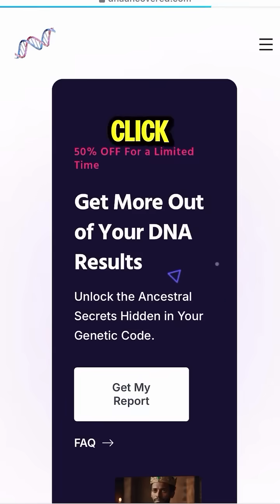The Surprising Genetic Truth About African Americans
The Surprising Genetic Truth About African Americans-The Surprising Genetic Truth About African Americans
In this short, we reveal a fascinating fact about the genetic makeup of African Americans. On average, African Americans carry around 25% European genetic ancestry. But did you know some African Americans have a unique genetic background that doesn’t fit this pattern? Let’s uncover the truth behind DNA and ancestry.